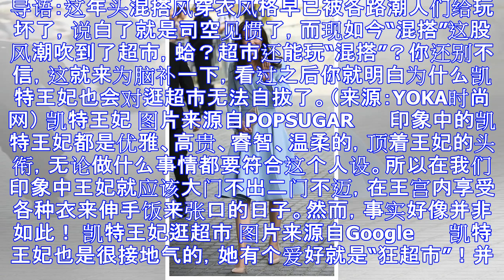超市也玩“混搭风” 难怪连王妃也爱逛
导语：这年头混搭风穿衣风格早已被各路潮人们给玩坏了，说白了就是司空见惯了，而现如今“混搭”这股风潮吹到了超市，蛤？超市还能玩“混搭”？你还别不信，这就来为脑补一下，看过之后你就明白为什么凯特王妃也会对...